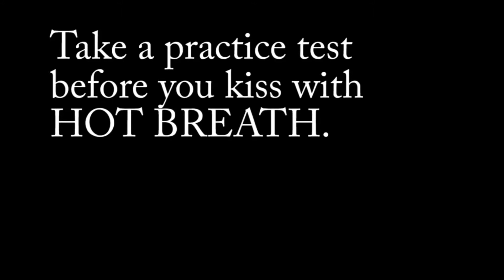Visual documentation|Hot Breath Tester